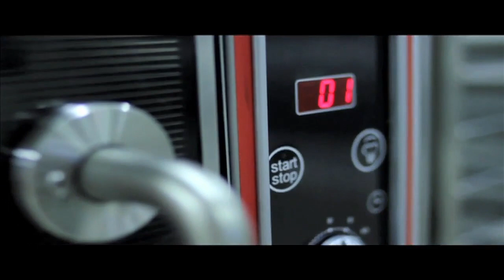Wecandoo - Les deux gourmands - Biscuitier, Paris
S'évader quelques heures avec Les Deux Gourmands et faire des biscuits avec deux passionés dans une ferme au milieu des champs.